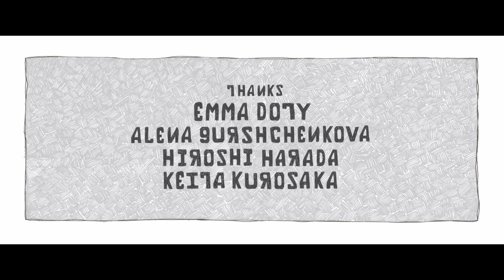Tatu Viitanen | Sound Reel 2019-2021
This is a reel of selected excerpts of my sound work from different films I've worked on from 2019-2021.